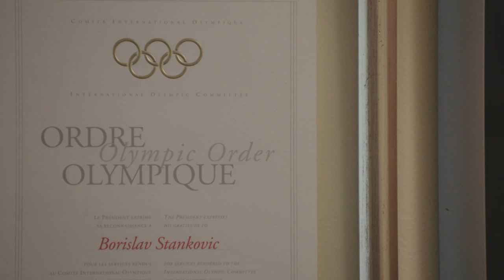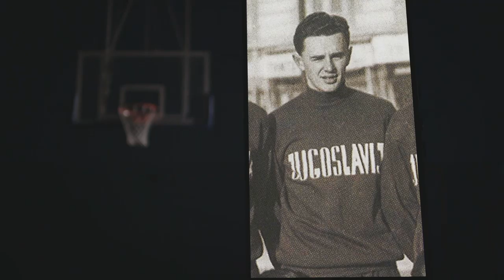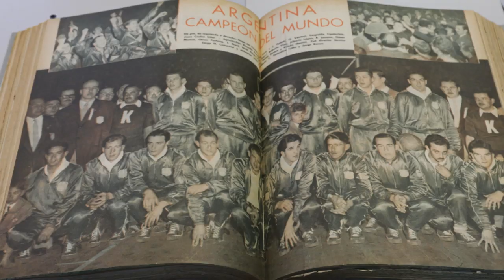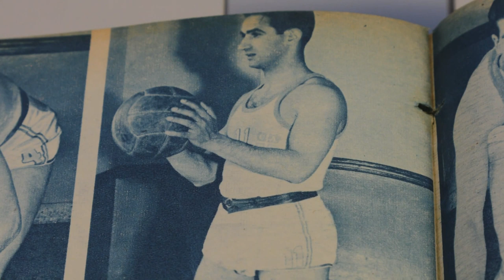The History of the FIBA Basketball World Cup | Part 1 | Documentary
The FIBA Basketball World Cup 2019 is quickly approaching. Basketball and the World Cup brings us closer together as a global community - and in honor of that feat, we took a look back to commemorate The History of the FIBA Basketball World Cup. Enjoy Part 1 of the documentary.